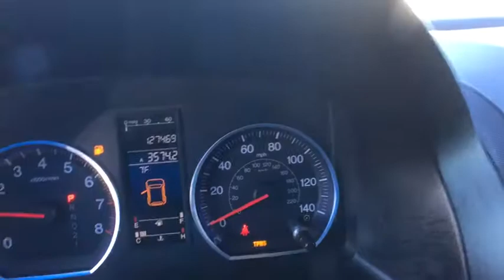2007 Honda CR-V Schaumburg, Arlington Heights, Hoffman Estates, Des Plaines, Palatine, IL 86292A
Schaumburg Honda
750 E Golf Rd

Recent Arrival! 2007 Honda AWD CR-V EX Glacier Blue Metallic 5-Speed Automatic with Overdrive Odometer is 546 miles below market average!